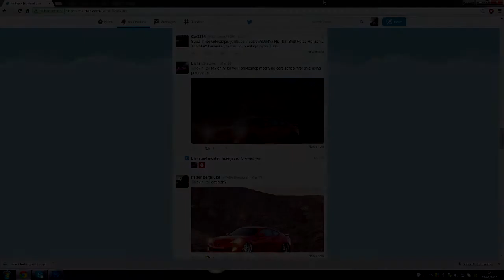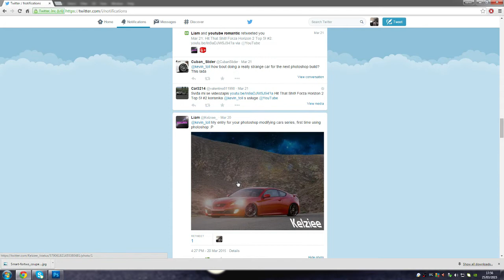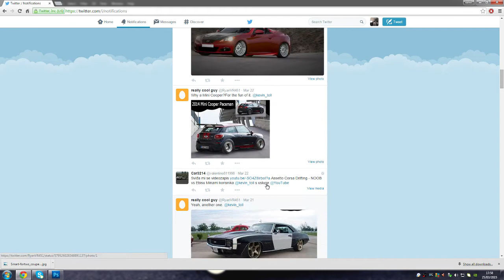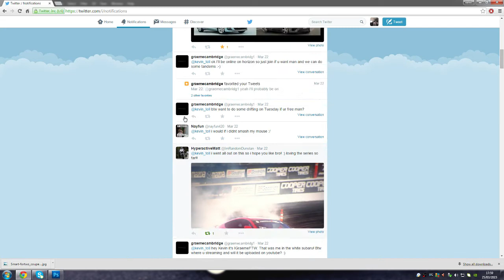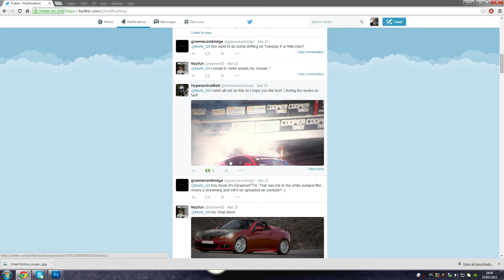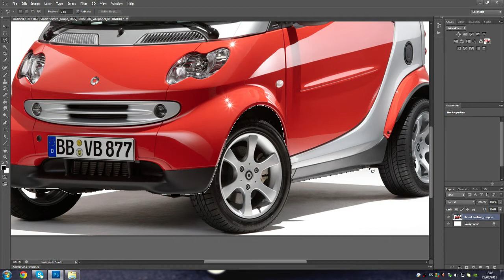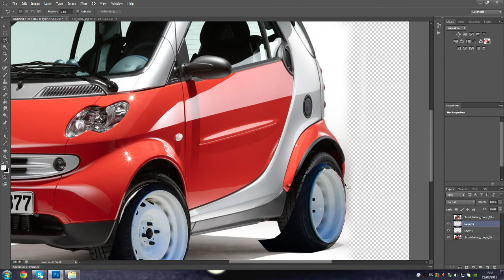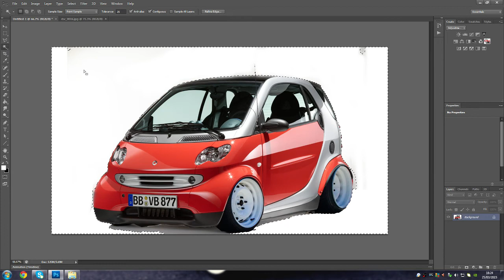Photoshoping Cars - Top 5! - Smart Car!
Will be a top 5 next week!

Steam: kevintoll
Skype: kev-xxxx

Xbox One.

Computer Specs:
16GB RAM
2TB Harddrive
Windows 7